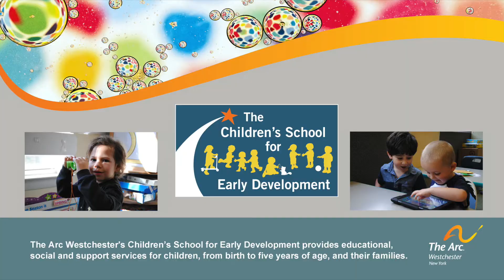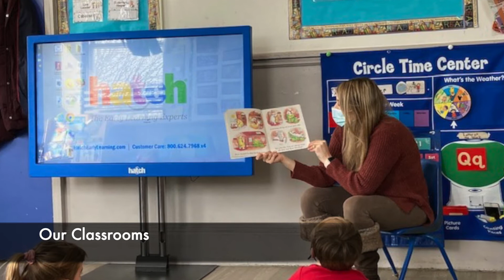The Arc Westchester's Children's School for Early Development in Tarrytown!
You can learn more about The Arc Westchester on our